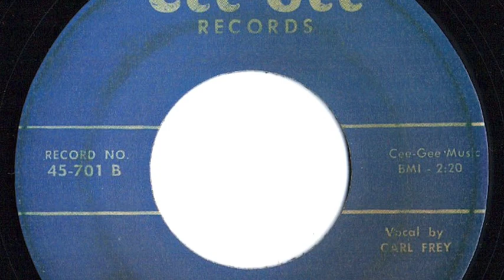Rhythm Addicts - "If You're Square"